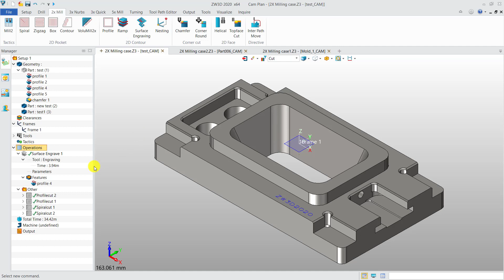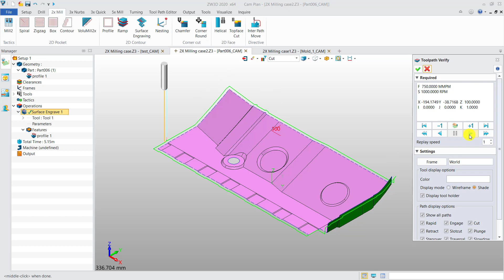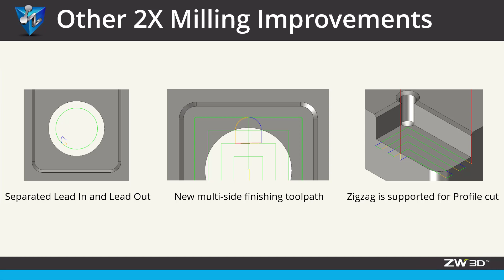ZW3D 2020: 2X Milling Improvements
In ZW3D 2020, some great improvements have been made to 2X milling operations. For example, surface engraving operation has been added to 2X milling section. Zigzag, Box, Contour, and Ramp operations are also supported in Z-step types definition.